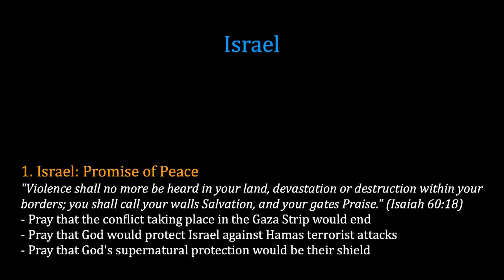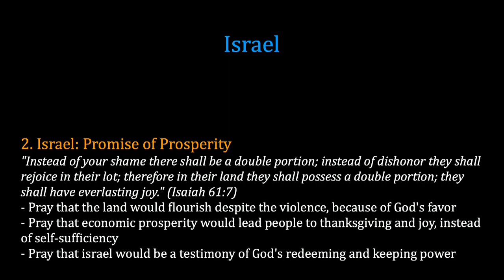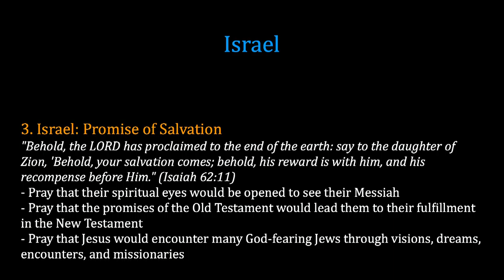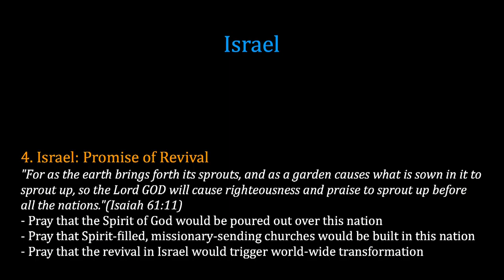K1 Prayer (T, 8/6/2014) by Solnae Park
Team: Solnae Park (praise leader, keyboard), Susy Park (prayer leader), Tammi Weinzig (vocal), Raymond Seo (acoustic guitar), Jisu Choi (djembe)

- Videostream Production Team: Heidi Chae & Susy Park.